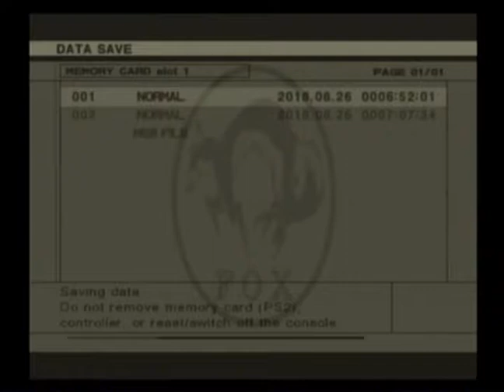Let's Play Metal Gear Solid 3 Part 14 (The River Styx)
Welcome to Part 14 of my LP of MGS3

Today Snake re-enacts a scene from the Fugitive and learn about death.

and as always have a great day and Be Excellent to Eachother